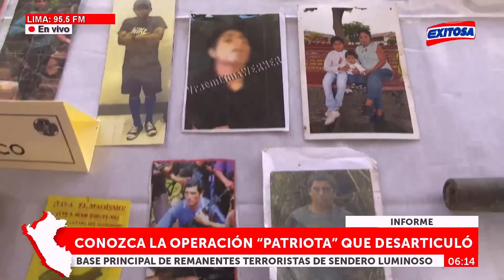🔴🔵La operación 'Patriota' que desarticuló base principal de terroristas de Sendero Luminoso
Equipo de Exitosa llegó hasta el valle de los ríos Apurímac, Ene y Mantaro (VRAEM) donde el jefe del Comando Conjunto de las Fuerzas Armadas dio a conocer el extraordinario operativo desplegado por las Fuerzas Armadas para desarticular la base principal de terroristas de Sendero Luminoso.

Exitosa Perú
"La voz de los que no tienen voz"

Corporación Universal